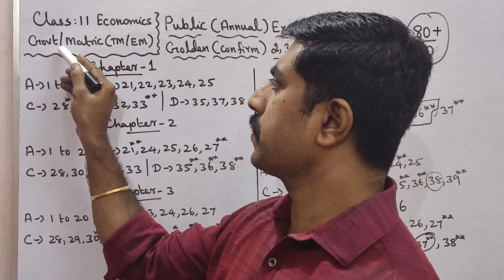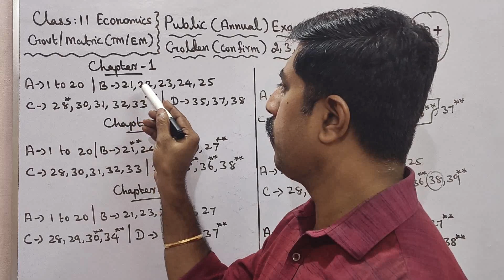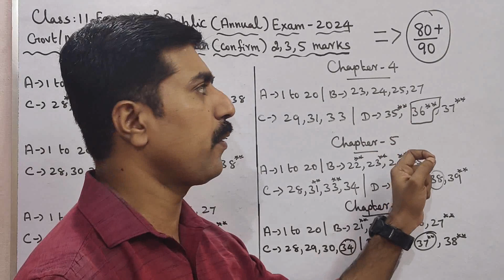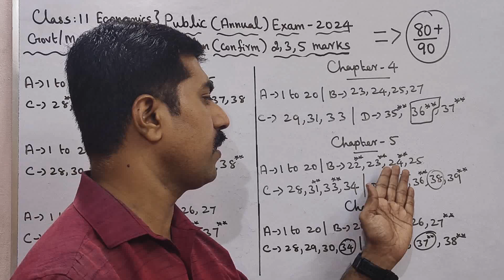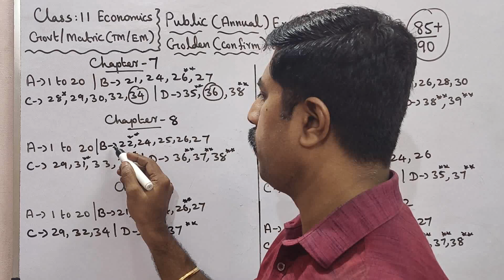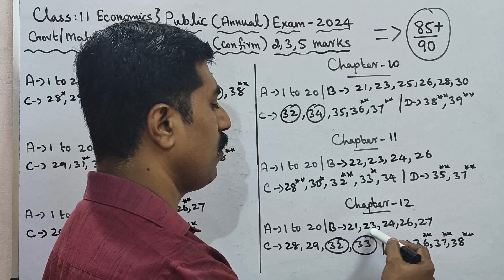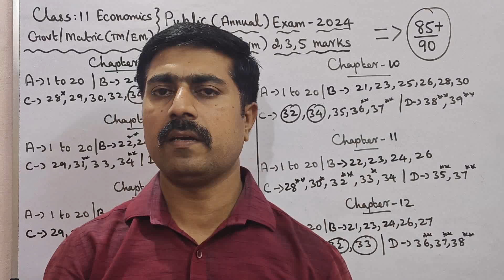11 Economics|Most|important|1,2,3,5 marks|Golden|Problems|Public Exam 2023|sky physics